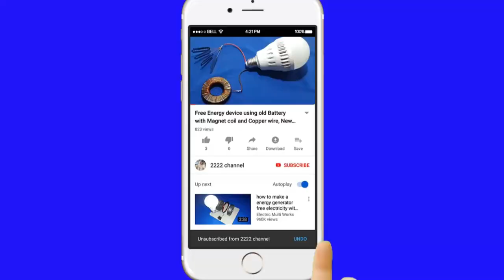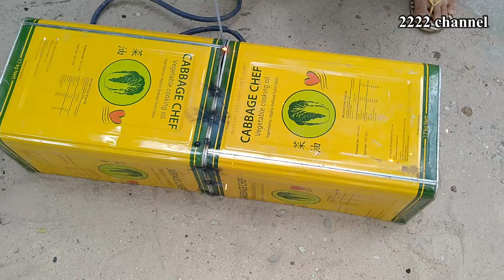Making Wood Stove with Outdoor Oven 3 in 1 From Iron Barrels and Brick